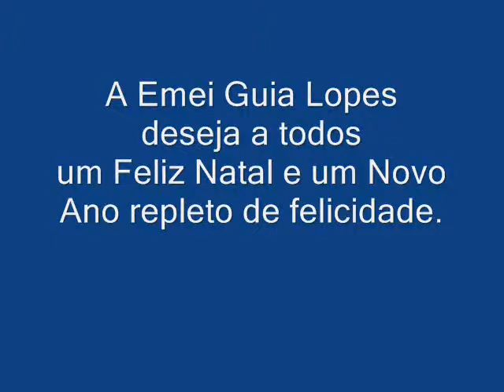Final - Festa 2º Turno